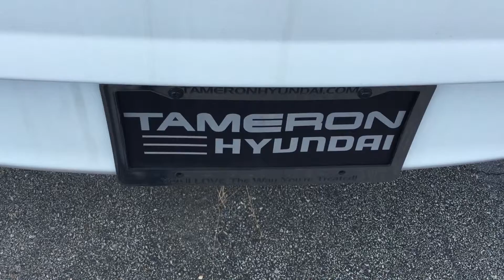Hello Rachael, Check out this video on the 2015 Hyundai Accent at Tameron Hyundai in Hoover, AL